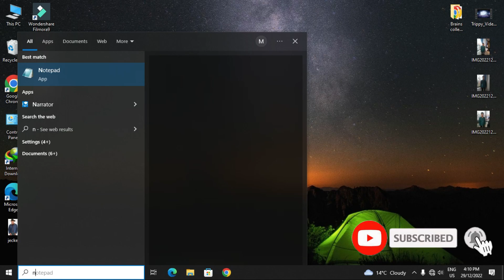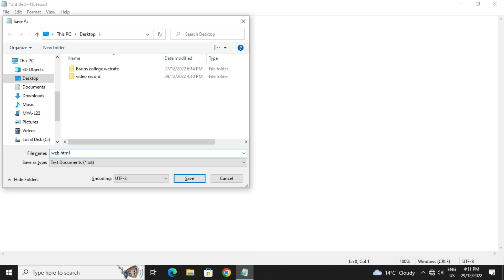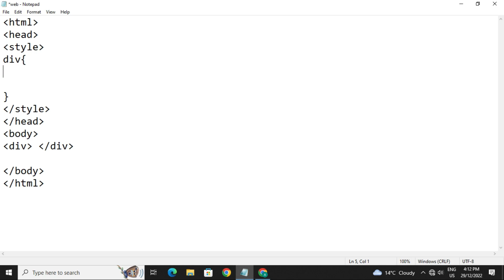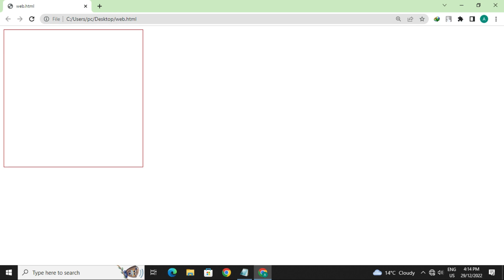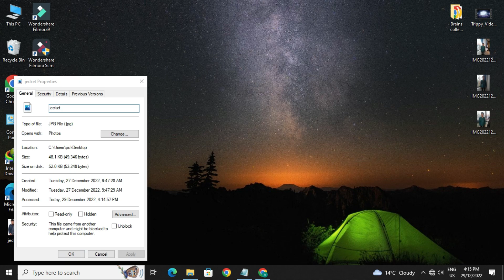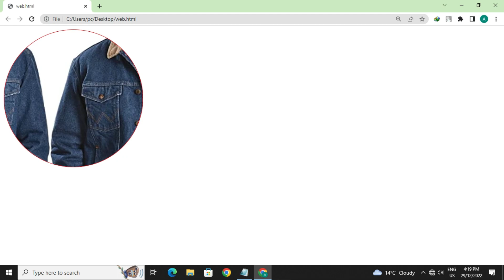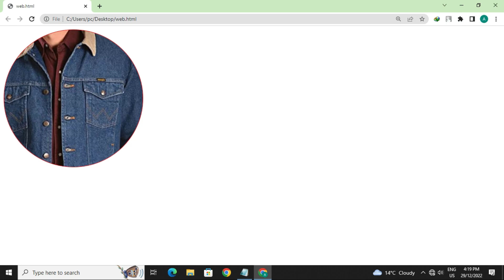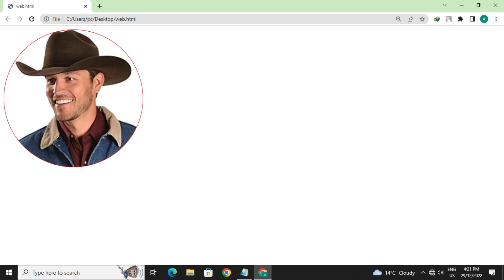Lear Css Lec 6 | How to connect image in css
In this video, we'll go over the basics of web design and development with CSS. We'll cover the following topics: